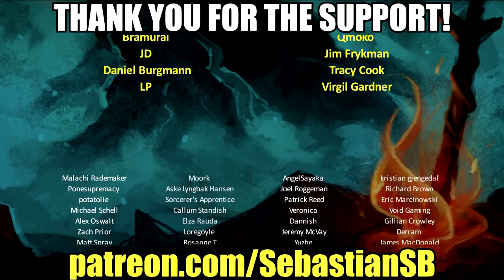Let's Play Zero Escape: Virtue's Last Reward Part 36 - The Crane